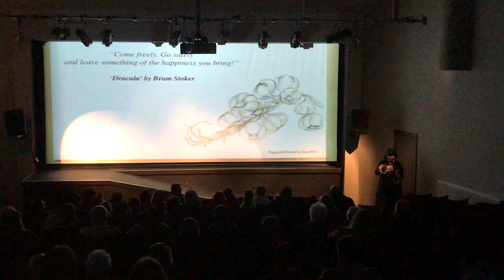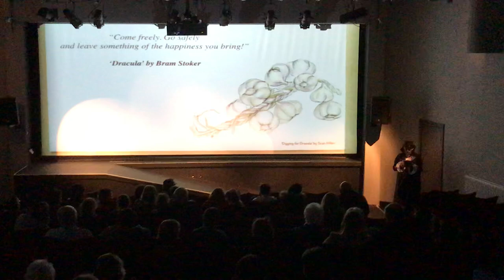Sean Hillen reading from his memoir, Digging for Dracula, at Amharclann Gweedore